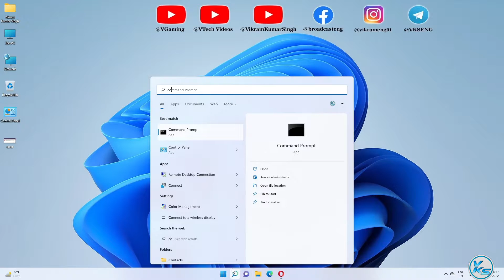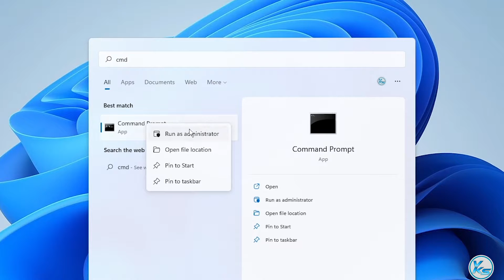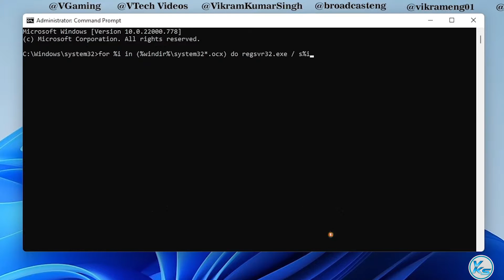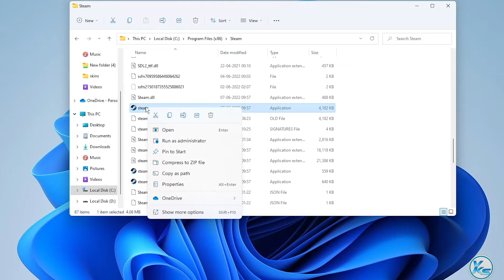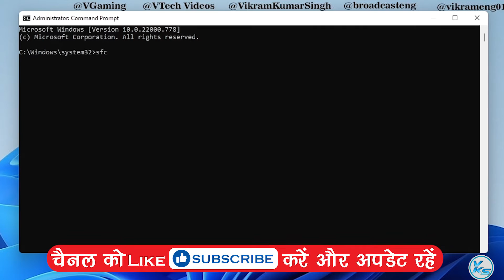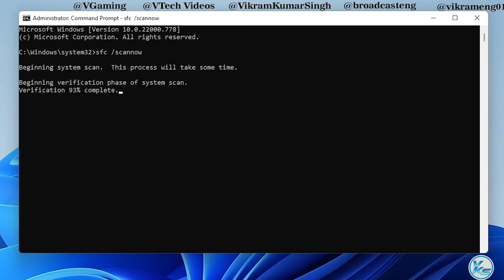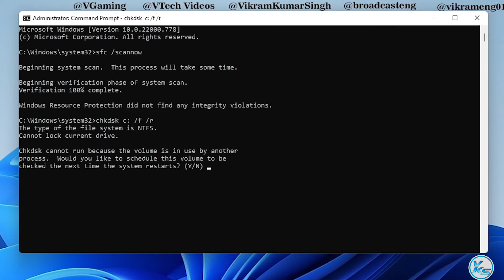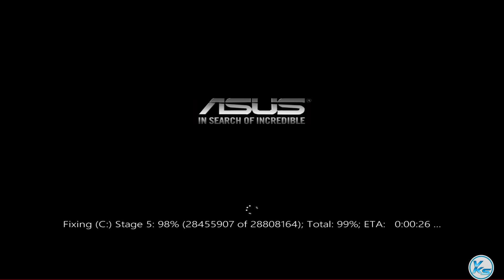✅ How To Fix The Application Was Unable To Start Correctly 0xc0000142 Error in Windows 11/10/8/7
In This Tutorial, I will be Showing You ✅ How To Fix The Application Was Unable To Start Correctly 0xc0000142 Error in Windows 11/10/8/7 | windows 11/10/8/7 me the application was unable to start correctly 0xc0000142 error kaise fix kare | विंडोज 11/10/8/7 में त्रुटि 0xc0000142 त्रुटि को ठीक से शुरू करने में एप्लिकेशन को कैसे ठीक किया जाए?
🔗LINK'S MENTIONED🔗

Commands Used:
1.  sfc /scannow

CREDITS: fall guys, Microsoft And Microsoft Team

Useless Tags :
How To Fix The Application Was Unable To Start Correctly 0xc0000142 Error in Windows 11
How To Fix The Application Was Unable To Start Correctly 0xc0000142 Error in Windows 10
How To Fix The Application Was Unable To Start Correctly 0xc0000142 Error in Windows 8
How To Fix The Application Was Unable To Start Correctly 0xc0000142 Error in Windows 7
The Application Was Unable To Start Correctly 0xc0000142 Error in Windows 11/10/8/7
windows 11/10/8/7 me the application was unable to start correctly 0xc0000142 error kaise fix kare
windows 11 me the application was unable to start correctly 0xc0000142 error kaise fix kare
windows 10 me the application was unable to start correctly 0xc0000142 error kaise fix kare
windows 8 me the application was unable to start correctly 0xc0000142 error kaise fix kare
windows 7 me the application was unable to start correctly 0xc0000142 error kaise fix kare
0xc0000142 Fix | How to fix Error The application was unable to start correctly
Error 0xc0000142 Application Was Unable to Start Correctly Fix
how to fix fall guys 0xc0000142 error
how to fix fall guys Application error 0xc0000142
how to fix fall guys The application was unable to start correctly 0xc0000142 error
how to fix The application was unable to start correctly 0xc0000142 error